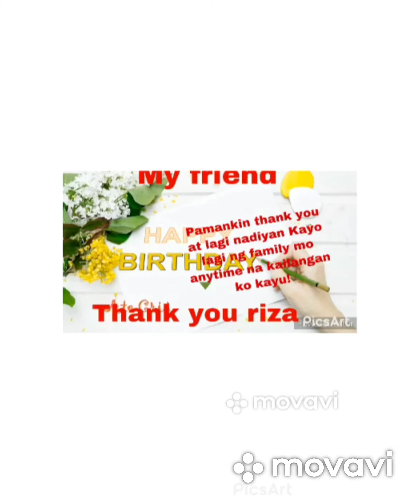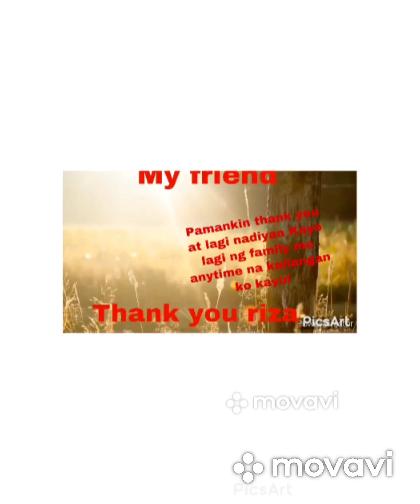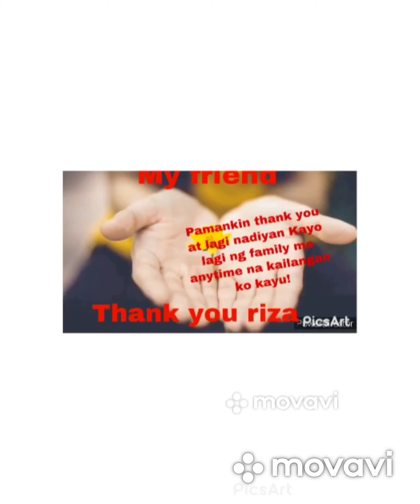Part 2 of my 40th birthday. Thank you sa lahat ng bumati